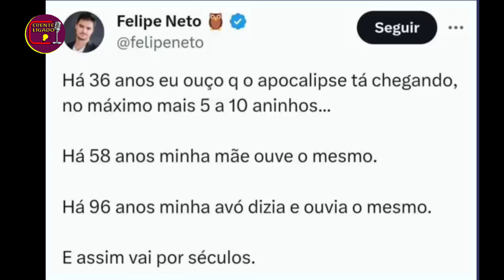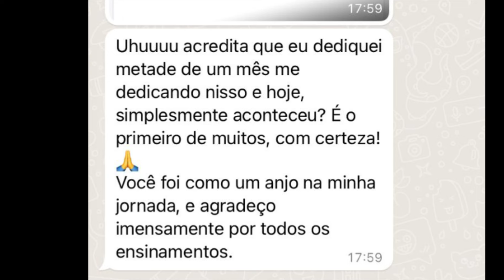Zombaria De Felipe Neto E Xuxa! Baby Do Brasil Comenta E Elizeu Detona